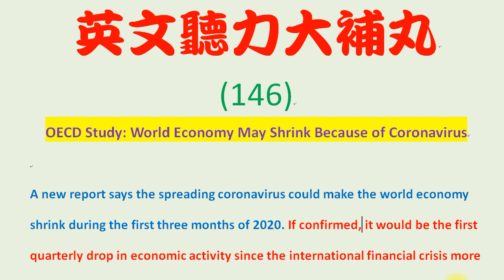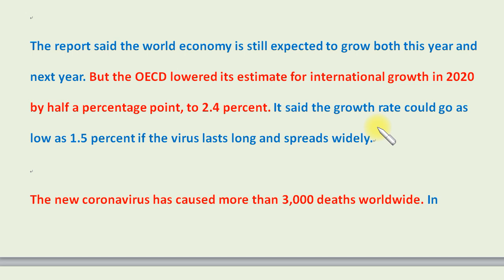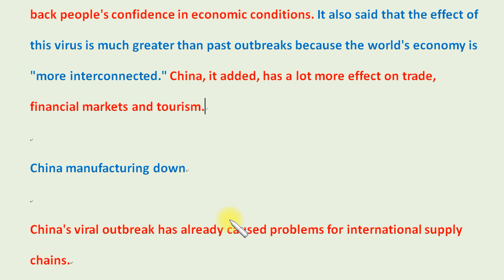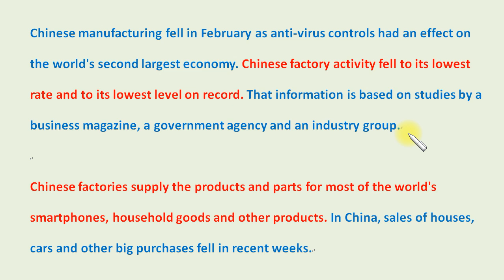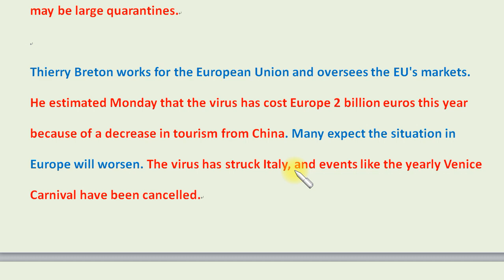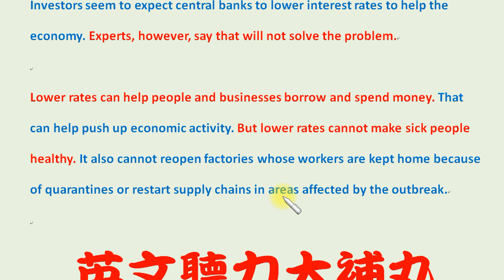英文聽力大補丸 (146)：國際經濟發展組織：世界經濟因新冠肺炎而萎縮。OECD Study： World Economy May Shrink Because of Coronavirus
知識常識類：
英文教學類：
綜合性：